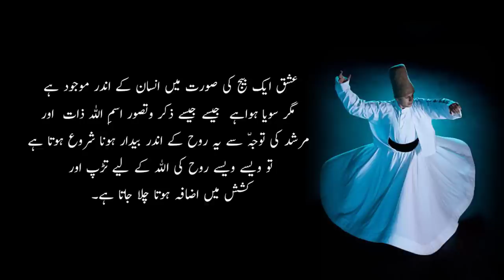Ishq e Haqiqi Ka Raaz | Ishq e Haqeeqi | Ishq e ilahi | Sufism | Urdu | Hindi